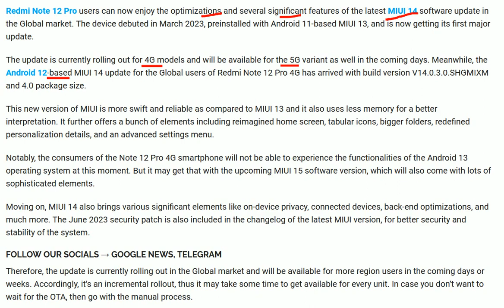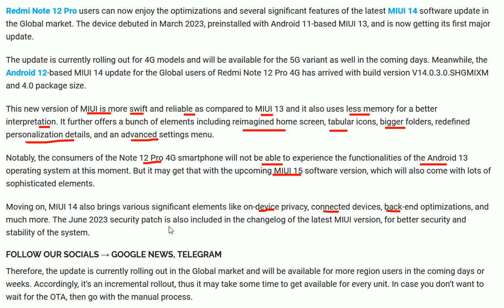Redmi Note 12 Pro receiving MIUI 14 features with June 2023 update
Redmi Note 12 Pro users can now enjoy the optimizations and several significant features of the latest MIUI 14 software update in the Global market. The device debuted in March 2023, preinstalled with Android 11-based MIUI 13, and is now getting its first major update.

The update is currently rolling out for 4G models and will be available for the 5G variant as well in the coming days. Meanwhile, the Android 12-based MIUI 14 update for the Global users of Redmi Note 12 Pro 4G has arrived with build version V14.0.3.0.SHGMIXM and 4.0 package size.

This new version of MIUI is more swift and reliable as compared to MIUI 13 and it also uses less memory for a better interpretation. It further offers a bunch of elements including reimagined home screen, tabular icons, bigger folders, redefined personalization details, and an advanced settings menu.

Notably, the consumers of the Note 12 Pro 4G smartphone will not be able to experience the functionalities of the Android 13 operating system at this moment. But it may get that with the upcoming MIUI 15 software version, which will also come with lots of sophisticated elements.

Moving on, MIUI 14 also brings various significant elements like on-device privacy, connected devices, back-end optimizations, and much more. The June 2023 security patch is also included in the changelog of the latest MIUI version, for better security and stability of the system.